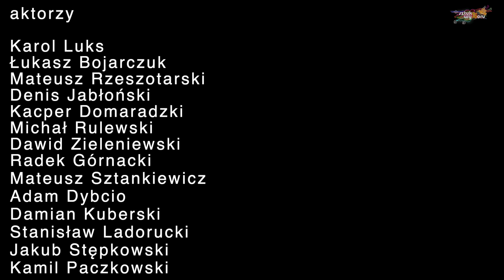„Nieobecny” - ZS Mechanicznych, Elektrycz. i Elektron. w Toruniu / Wyróżnienie / Sztuka Wyboru 2019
Film konkursowy zrealizowany w ramach VIII Edycji Programu Sztuka Wyboru, hasło przewodnie edycji: „Kamera! Akcja! Reakcja!”.

Zapraszamy do oceniania filmów, głos publiczności zostanie uwzględniony w trakcie obrad jury konkursu:
- głosy negatywne nie są uwzględniane,
- najciekawsze komentarze do filmów zostaną przedstawione jury.

W skład jury wchodzą wykładowcy Sztuki Wyboru oraz przedstawiciele organizatorów programu.

Organizatorzy programu:
Urząd Marszałkowski Województwa Kujawsko-Pomorskiego
Komenda Wojewódzka Policji w Bydgoszczy
Fundacja Tumult (organizator Międzynarodowego Festiwalu Filmowego CAMERIMAGE)

Patronaty honorowe:
Komendant Główny Policji
Polski Instytut Sztuki Filmowej
Marszałek Województwa Kujawsko-Pomorskiego
Stowarzyszenie Autorów Zdjęć Filmowych
Polskie Stowarzyszenie Montażystów

Partnerzy:
Kujawsko-Pomorskie Centrum Edukacji Nauczycieli
BLACKFISH Studio&Film
Zespół Szkół nr 5 Mistrzostwa Sportowego w Bydgoszczy

Program Sztuka Wyboru realizowany jest z ramienia Komendy Wojewódzkiej Policji w ramach programu "Razem Bezpieczniej" oraz akcji "Kręci mnie bezpieczeństwo" Ministerstwa Spraw Wewnętrznych i Administracji.